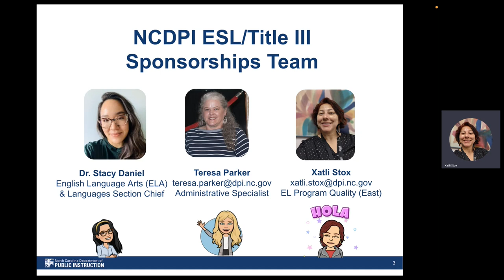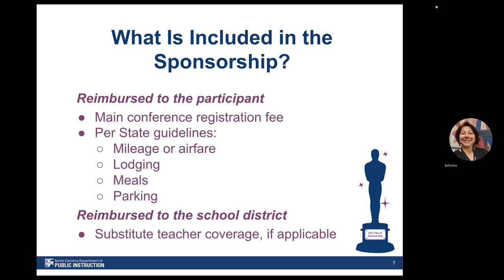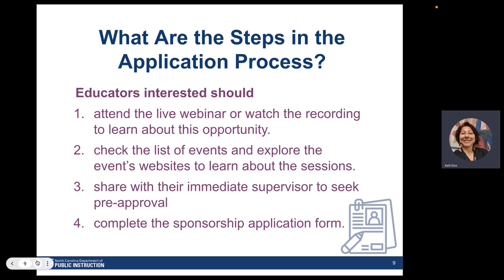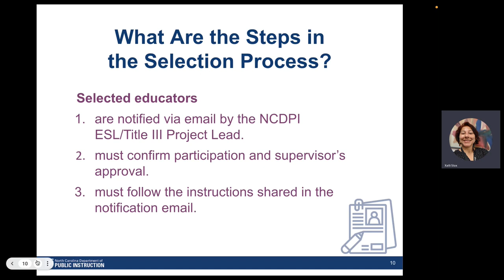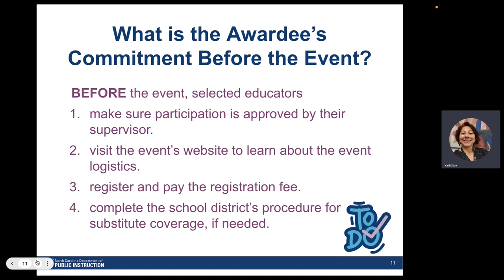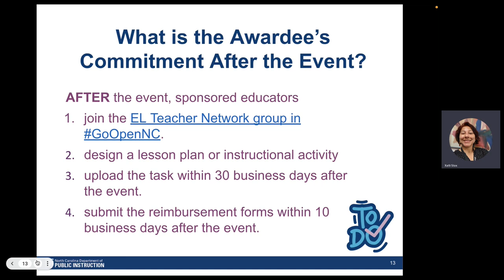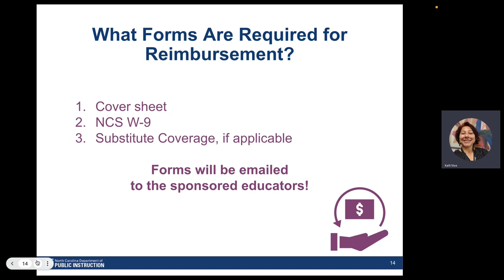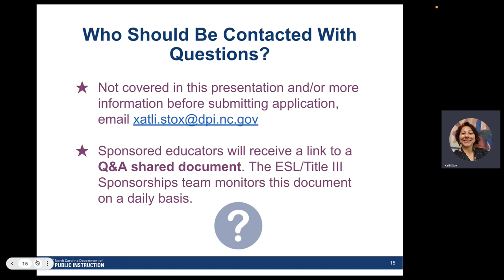21-22 Sponsorships Overview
Overview of the NCDPI ESL/Title III Sponsorships for events offered during the 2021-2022 school year.